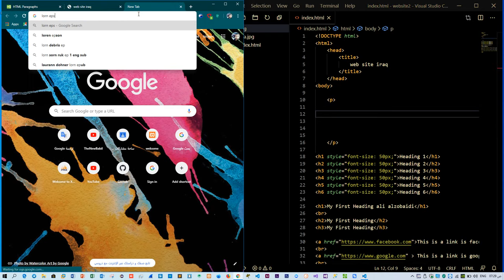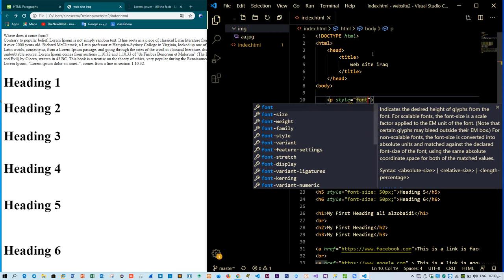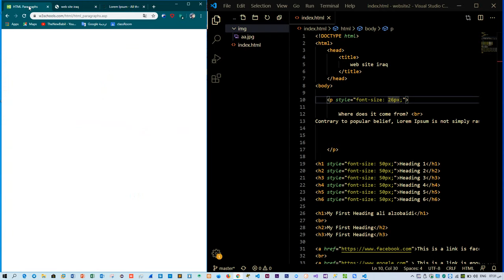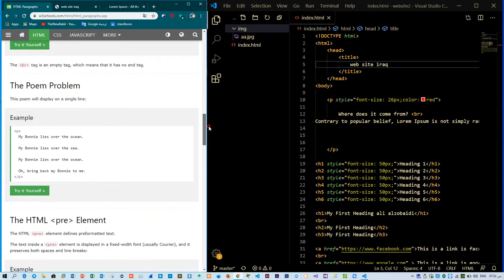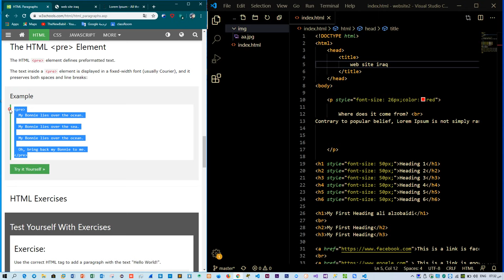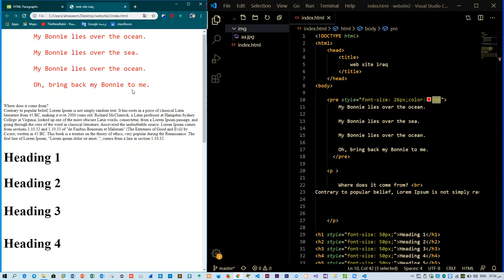(6) Learn HTML5 Paragraphs W3school | كتابة الفقرات وتنسيقها داخل لغة html